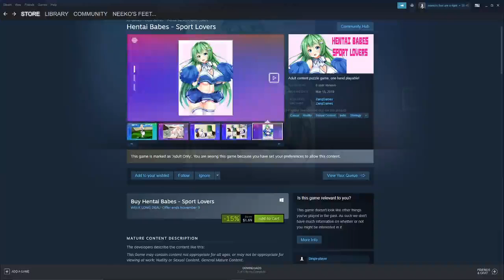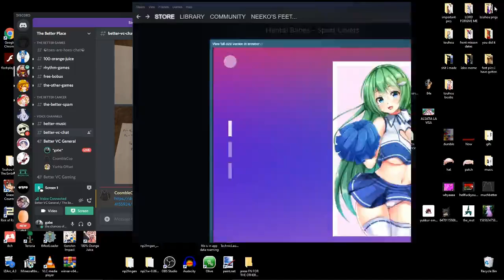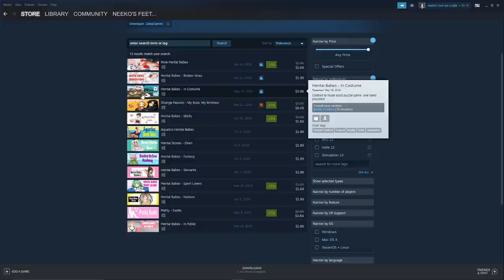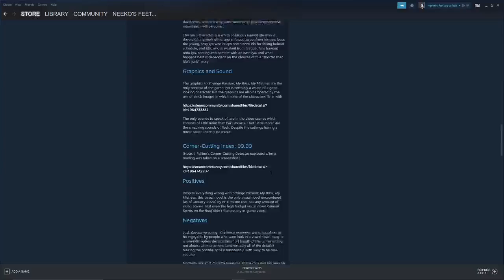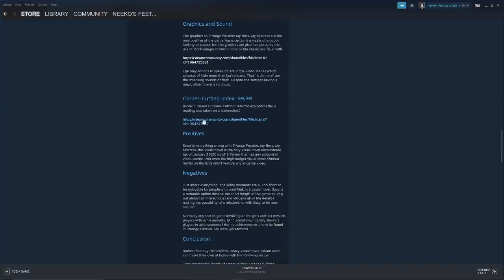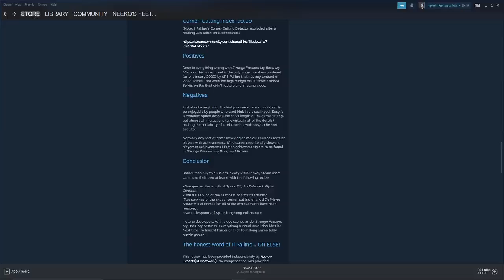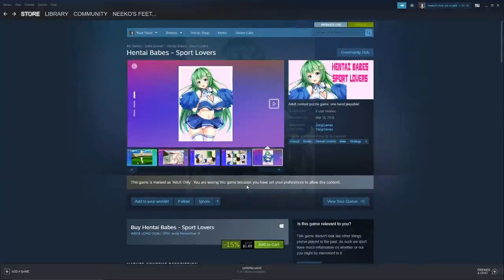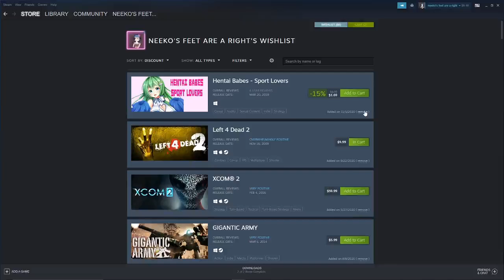hentai babes theft lovers or i pick a fight with a shitty hentai game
and as tony hawk: tony hawk.

sometimes you got to draw a line in the sand even if the line is stupid and has no meaning in the grand scale.